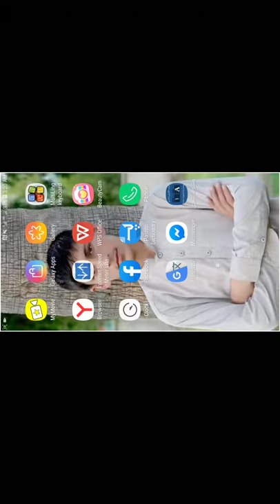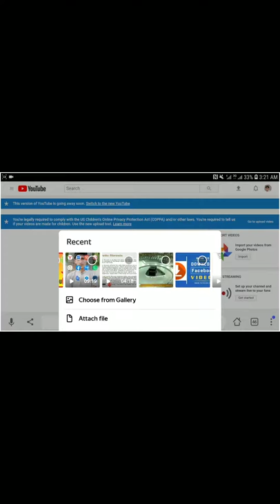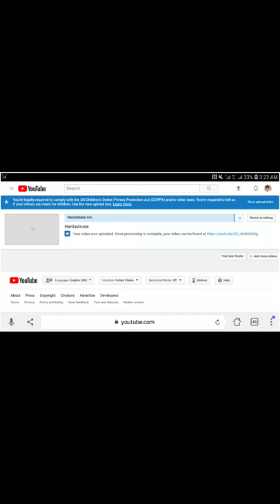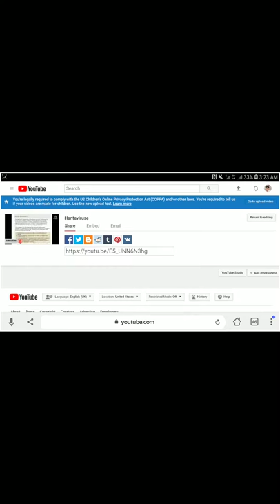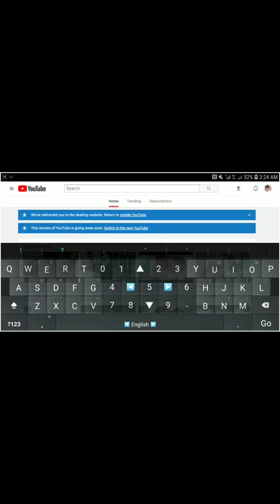How to upload vedio on mobile in youtube